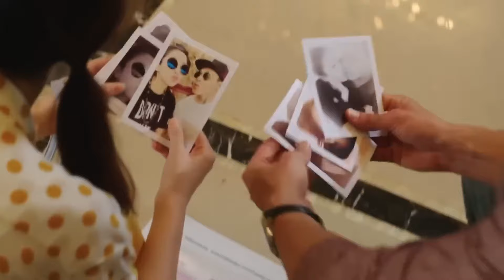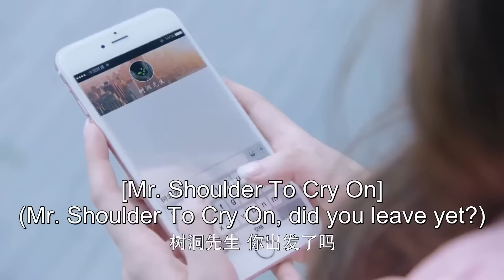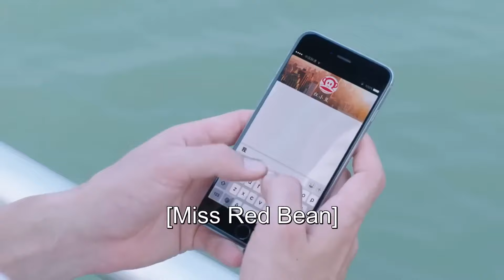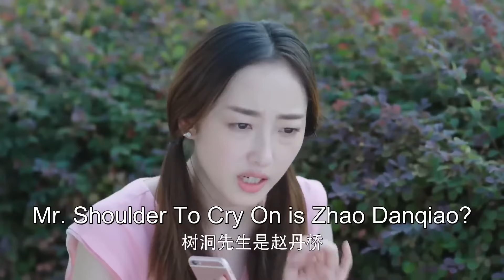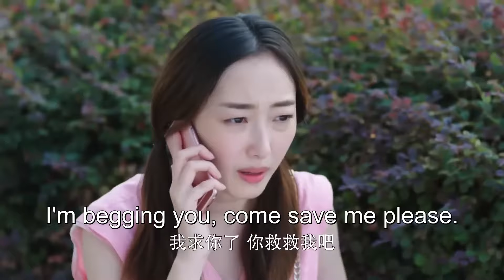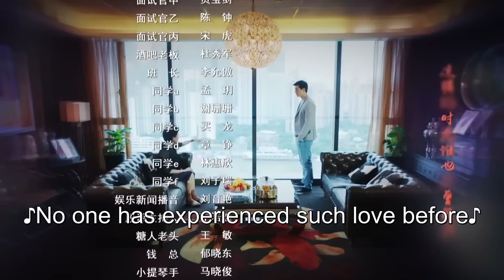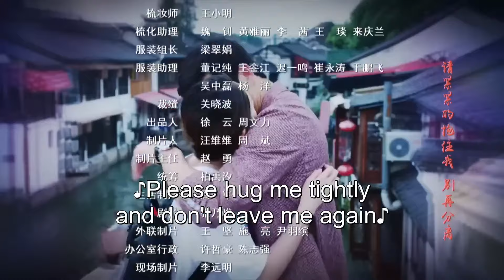【ENG SUB】One Night 07丨一夜情缘 07 姐妹俩爱上同一个男人 三人的爱情故事就此展开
A story about two sisters falling for one man after the younger sister asks the older sister to go on a date in her stead.